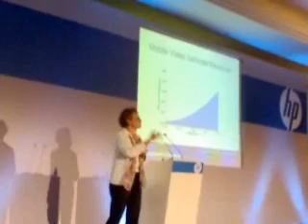HP Video days in Istanbul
Between Europe and Middle-East, Istanbul is a great place to discuss convergence of services and culture. We had a presentation of 3G video to the local operators. With the interresting coments from Christine Perey from Perey Research and Consulting.